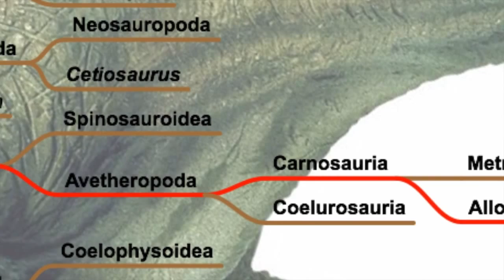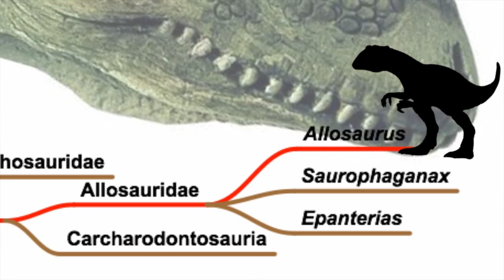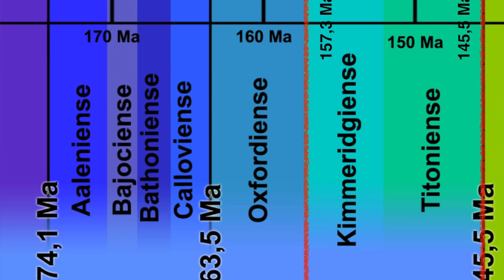Este es mi Allosaurus (Schleich, 2007) #002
Allosaurus es un terópodo carnosaurio descubierto en Colorado a finales del siglo XIX. Os presento la figura de la marca Schleich de 2007.

Cladogramas según Moratalla J. «Dinosaurios. Un paseo entre gigantes», 2008.

Categorías: Entretenimiento, Paleontología.